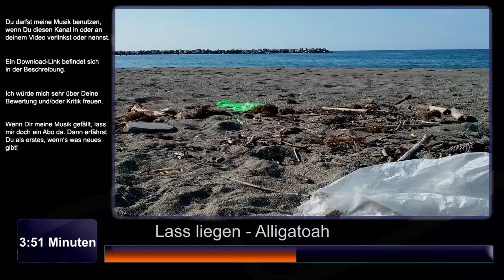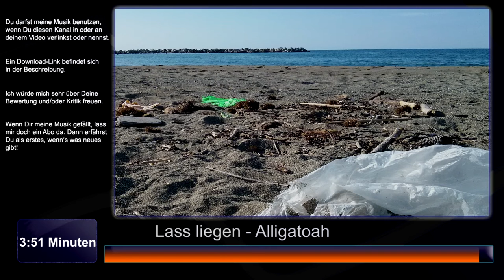Lass liegen - Alligatoah Instrumental (Original Version)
Hier ist das neue Instrumental. Dieses mal habe ich meine Gitarrenskills dafür angewandt - und bin selbst sehr begeistert :)